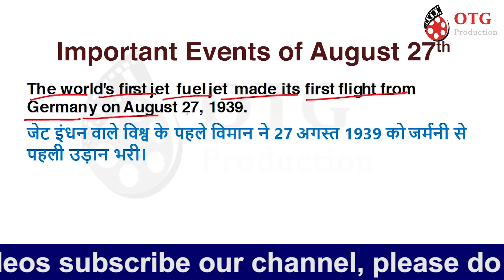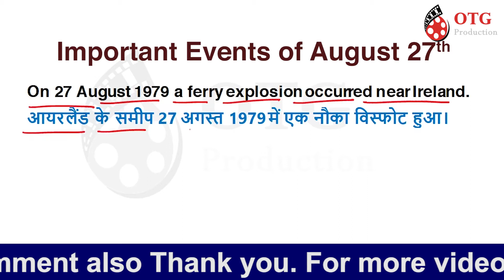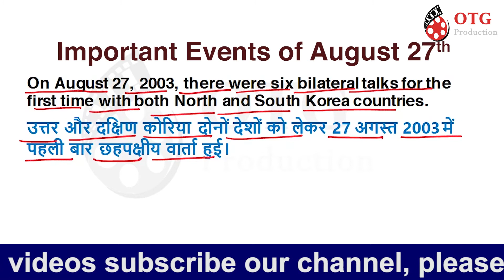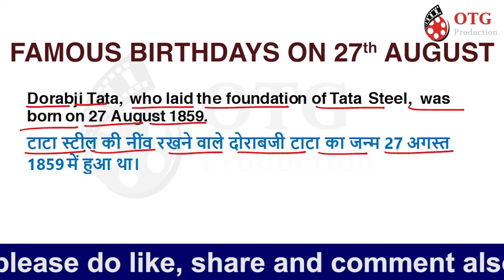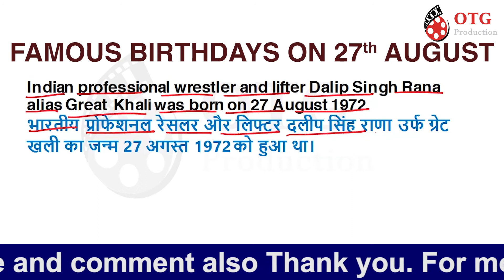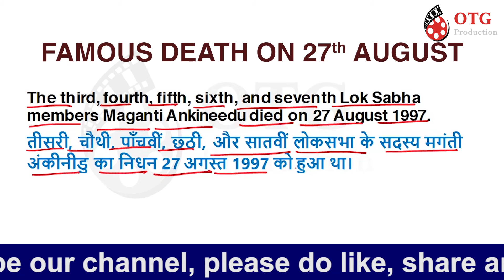27th August 2021 | ON THIS DAY | आज का इतिहास | Today in History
27th August History/On This Day/आज का इतिहास/Today History/Today in History
In the show 'On This Day' you will know what has been happened on this particular day. you will be able to know particular Events, Birth Days, Death/Obituaries and the important Days which we celebrate. This show will help you to gain knowledge and it's also be very interesting.